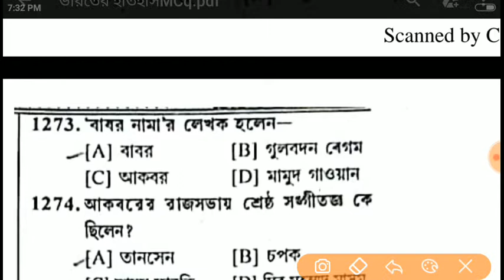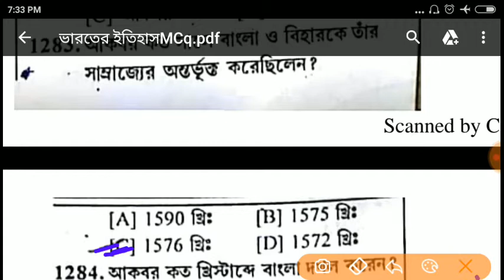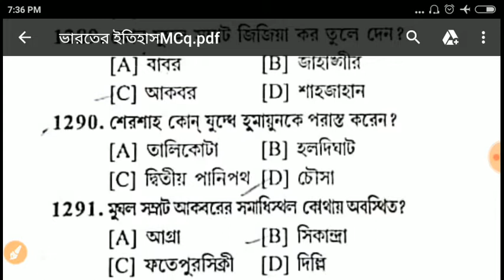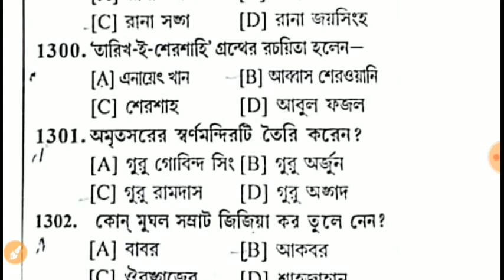Indian History/ভারতের ইতিহাস important2500/50#part 41-wbcs,psc food si(preliminary+Main) in Bengali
Hi ,
Friends this is eStudyHunger.You are most welcome.

                              2)Gk
                                3) Current                     AFFAIRS.4.) Reasoning. 5) Important tricky Maths.
6) Bengala Grammar.

WB(Preliminary +Main)
If u prepare of this job for WBCS,state psc,Ssc Rail,.